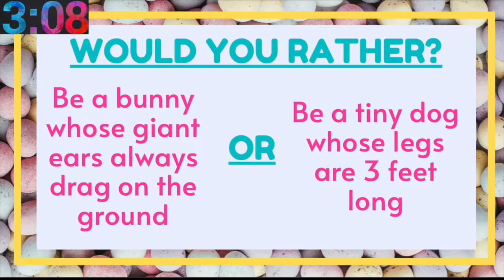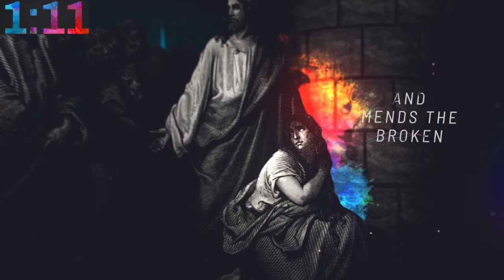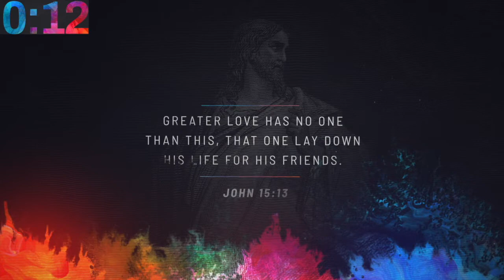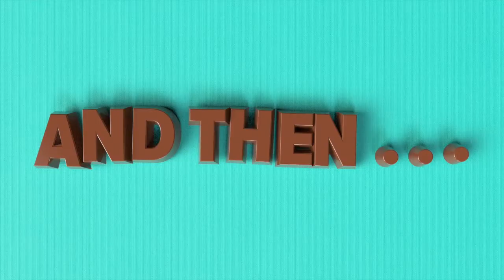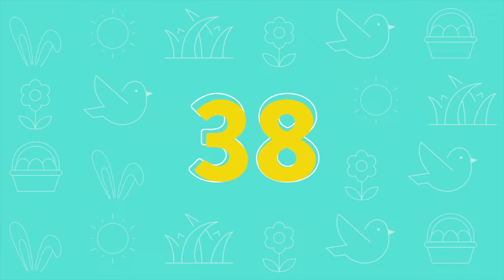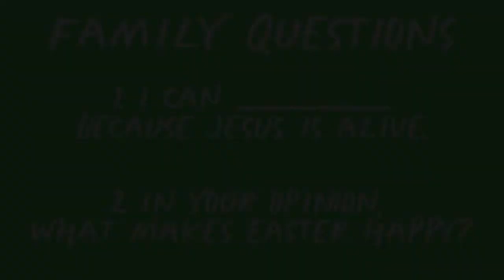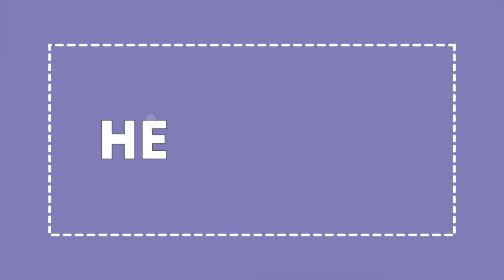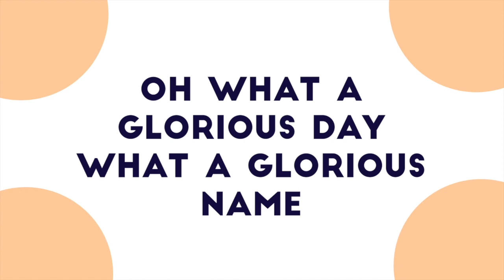Easter Service 2020: Greater Love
Happy Easter New City! Join us as pastor Rod and Daniel bring us the word. Then hang around at the end for the Easter Jam we have been talking about.

If you need prayer please visit and post on our New City app prayer wall.

Follow along in our New City Church app